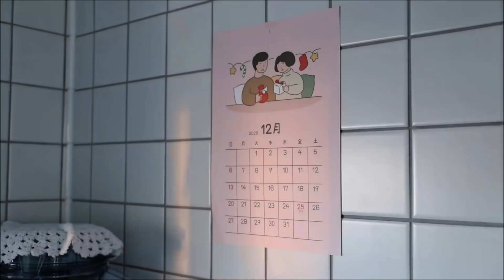SUB)첫눈 I 크로플 브런치 I 홈메이드 요거트볼 l 호빵의 계절ㅣ아로와 함께 겨울 일상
Turn on subtitles in the video settings.

🛒제품정보 [제가 구입해서 사용하는 제품입니다. 내돈내산. 광고 아님]

코렐 꽃무늬 컵앤소서, 접시 : 빈티지 코렐 (인디안썸머)

음악

Chris Zabriskie의 NirvanaVEVO에는 크리에이티브 커먼즈 저작자 표시 4.0 라이선스가 적용됩니다.